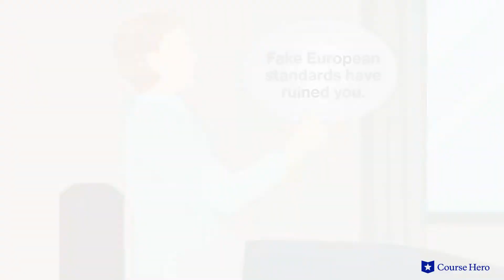The Sun Also Rises by Ernest Hemingway | Book 2, Chapter 12